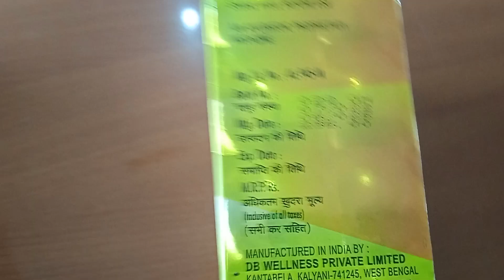कौनसा सिरप अच्छा है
good health syrup ko kiase use kare

good health benefits
good health syrup side effects